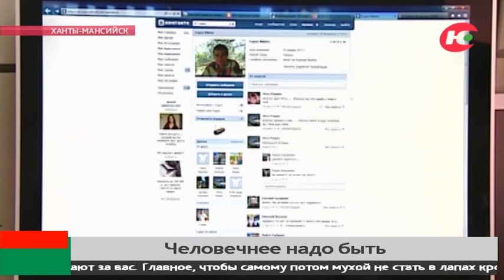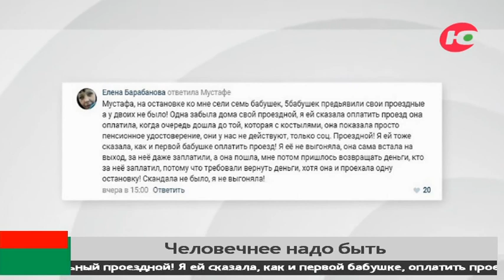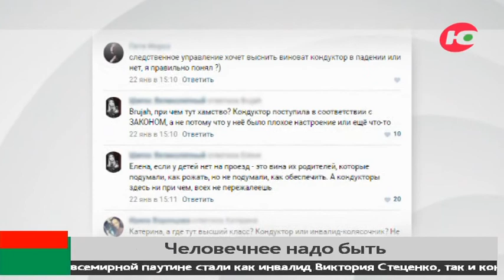Психологи объяснили, почему негативный пост в соцсетях привлекает так много внимания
В виртуальном мире - жара и накал страстей. На этой неделе было сразу несколько постов, которые собирали тысячи просмотров, сотни комментариев и лайков.